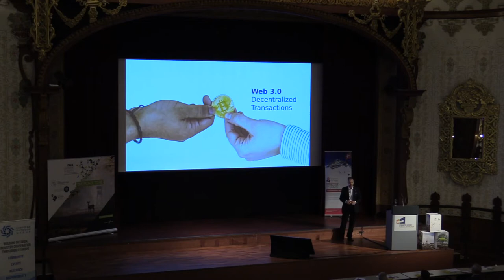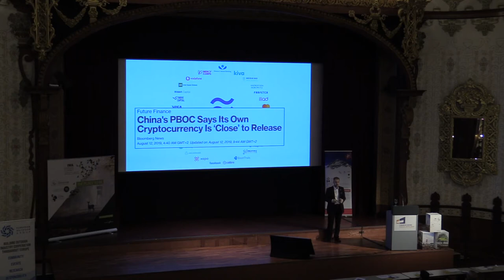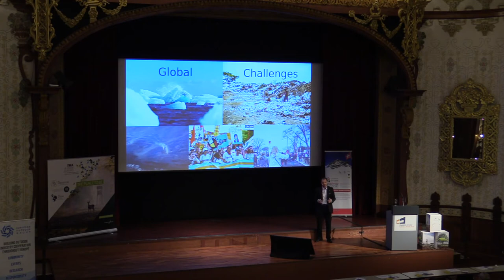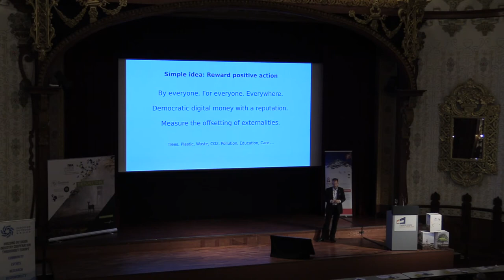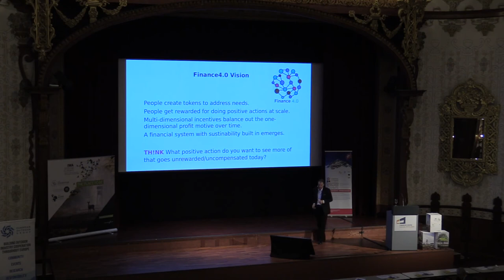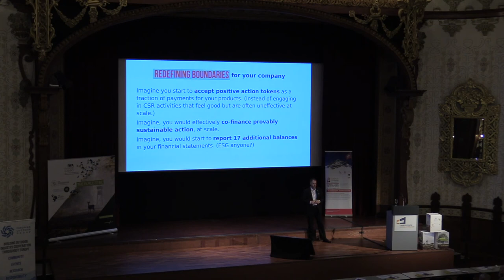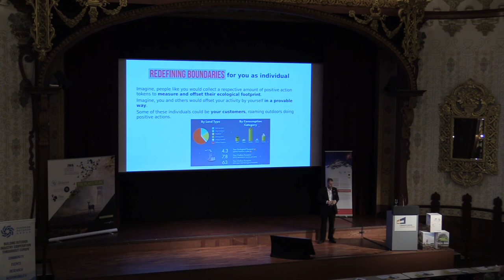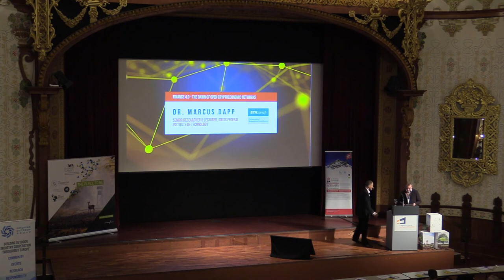The Dawn of Open Cryptoeconomic Networks - Marcus Dapp, Swiss Federal Institute of Technology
Keynote given at the European Outdoor Summit in Interlaken, Switzerland on September 26, 2019.

In the age of networks, boundaries between [and inside] institutions will gradually dissolve. Digitization is only accelerating this process. Business leaders need to understand and embrace the age of networks and derive the right strategies to embed their organisations in this new world, in which value generation happens in a distributed manner across networks and business models morph into mesh networks of value creation. Traditional competitive strategies based on “one-against-the-other” will lose their effectiveness in such an environment: Combinatorial innovation is faster than anything a single (or small group of) companies can achieve; combining good solutions may out perform the single-best solution; collective intelligence is better coping with complexity than hierarchical structures.

Dr. Marcus M. Dapp is a PostDoc researcher and Lecturer at the Chair for Computational Social Science at the Swiss Federal Institute of Technology Zurich. Marcus is researching how the decentralized web can help create new incentive systems in peer-to-peer economic networks with a more sustainable twist - in other words a new economic system with sustainability built-in. His research interests range from cryptoeconomics and token economies to new ways of governance and self- organising decentralized autonomous organisations. Besides research (see www. futurICT2.eu), he is academic lead of the “Blockchain and Internet of Things” block course, co-runs a Digital Ethics seminar with Prof. Dirk Helbing and has his own lecture about Digital Sustainability, all at ETH Zurich.